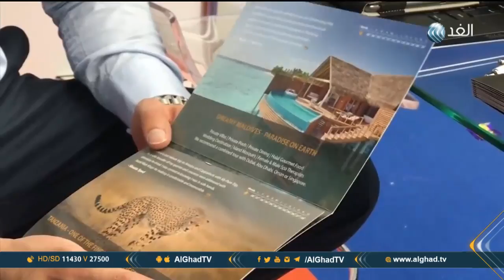تقرير | المسلمون يتحدون دعوات الكراهية في بريطانيا بمعرض "مسلم لايف ستايل شو"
أقيم في العاصمة البريطانية لندن معرض لعرض الأزياء والثقافة الإسلامية ليجتذب 20 ألف زائر من مختلف أنحاء المملكة المتحدة، ويلقي المعرض الضوء على بعض أشكال حياة المسلمين في بريطانيا كما يعتبر مناسبة يتعرف من خلالها المجتمع البريطاني على بعض الثقافة الإسلامية، مزيد من التفاصيل في سياق التقرير المصور.